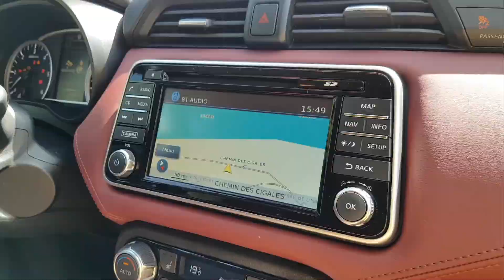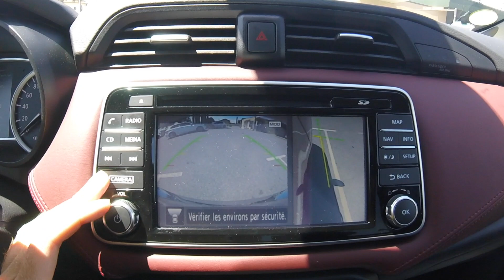[ESSAI AUTO #30] Nissan Micra 117ch : presque un facelift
Nous avions essayé la nouvelle Nissan Micra à sa sortie, avec dans nos conclusions la remarque : « peut-être aimerait-on la voir adopter un moteur un peu plus puissant ». Eh bien le constructeur japonais nous a entendu (nous, et les clients bien sûr) puisque le 90ch a disparu du catalogue pour laisser place à un 3 cylindres de 117ch.

👔👕👖 Masculin.com, le blog homme lifestyle. Mode, forme, musculation, automobile, high-tech, loisirs, séduction... Retrouvez nos meilleurs conseils au quotidien.